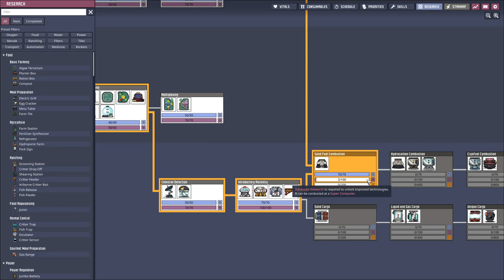Oxygen not Included - S1E25: First Shearing